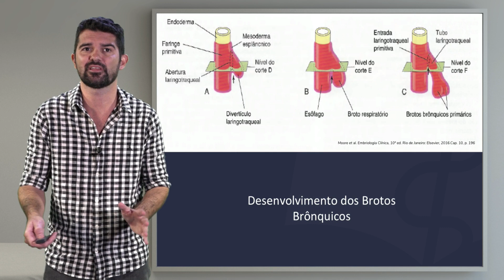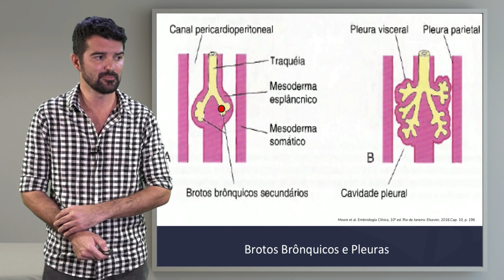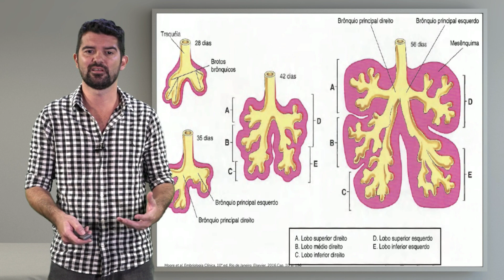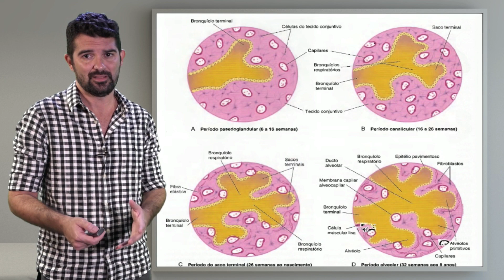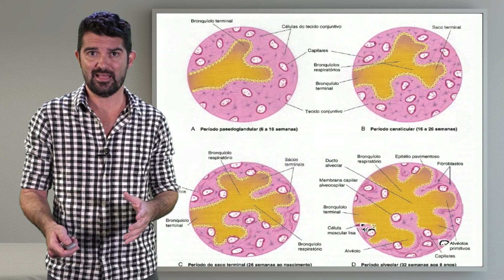Embriologia: Sistema Respiratório - Brônquios e Pulmão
O professor Rodrigo Chaves discorre sobre os brônquios e o pulmão, órgãos presentes no trato respiratório inferior.

Entre em nosso site e garanta 48 horas de acesso gratuito a todos os conteúdos